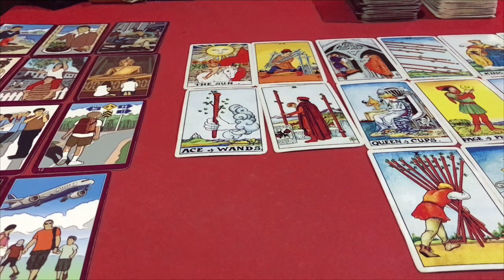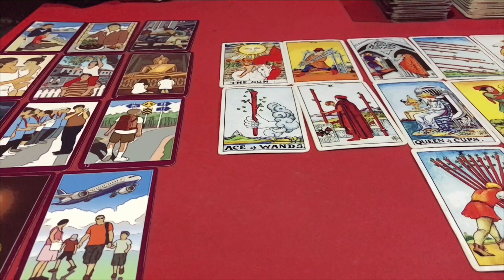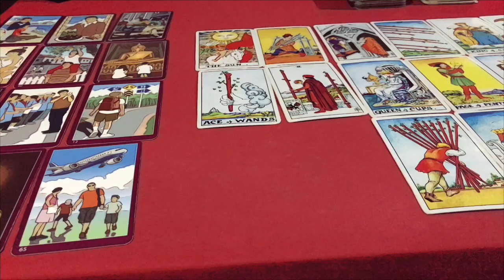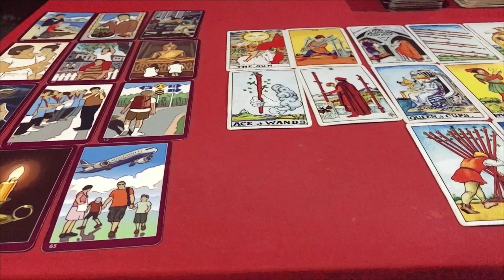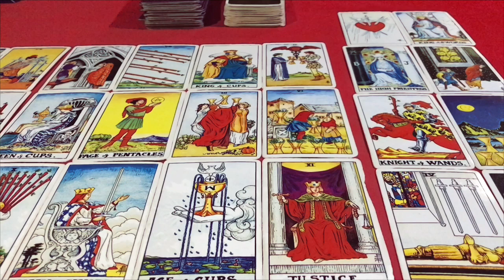☀️ดูดวง ปีกุน 🐷 (ปีหมู) ประจำเดือน พฤศจิกายน 2564/2021 โดยคุณปภาวรินท์☀️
ดูดวง ปีกุน 🐷 เดือน พฤศจิกายน 2564